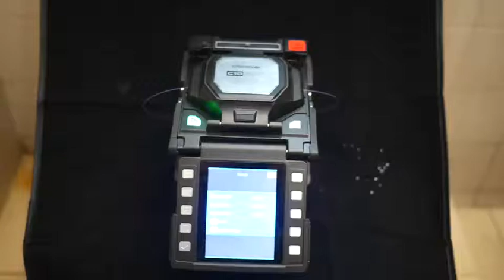COMWAY C10 fusion splicer Water Resistant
COMWAY C10 Water Resistant
Comway C10 splicing machine Showing off its crazy water resistance! Splice in the rain or in this case in the shower.